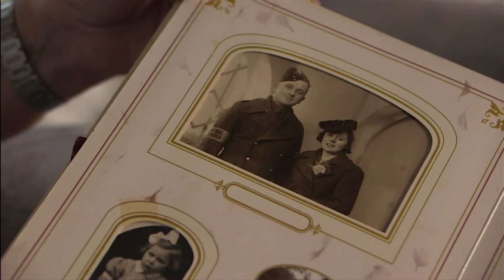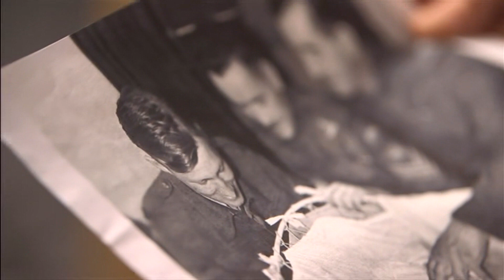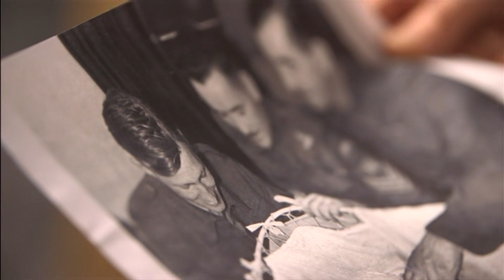WWII One woman's search for three Canadian soldiers (UK/Canada) - ITV News - 14th January 2019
Mary Crabb was born in bushes in 1941 by a land girl who kept her pregnancy secret. Her story would have ended there, had it not been for three Canadian soldiers who heard her faint cries and saved her life.

Now, some 78 years later, after not knowing her birth parents or the men who saved her life, she has a photo of the soldiers and now a quest to search for their relatives to say 'thank you'.